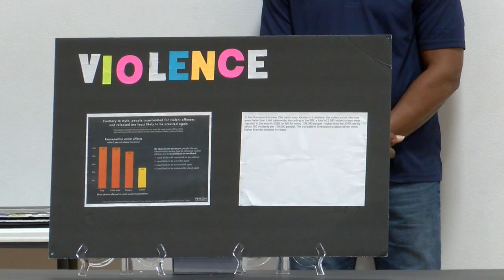Compassion for Lives Event on the roots of crime